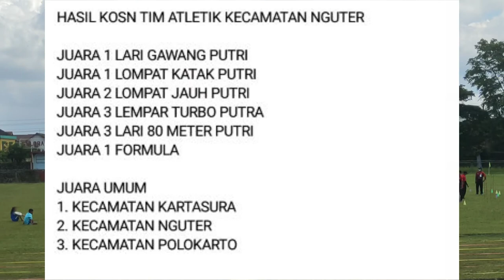LOMBA KOSN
FORMULA 1 KIDS ATLETIK